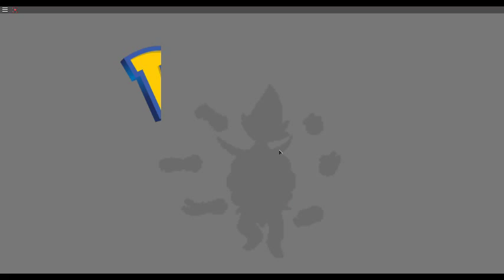Roblox : Brick bronze